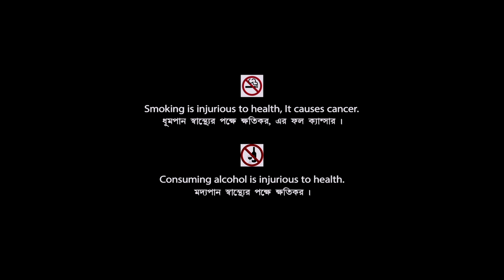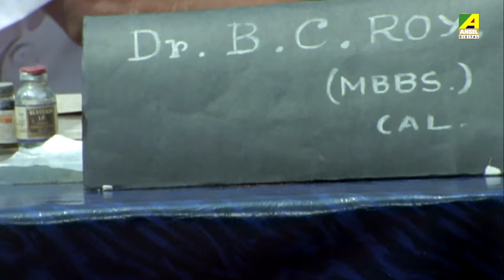Joy Maa Durga | জয় মা দুর্গা | Bengali Devotional Movie | English Subtitle | Debashree, Arun Govil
Watch the Bengali full movie Joy Maa Durga : জয় মা দুর্গা বাংলা ছবি on YouTube. The Bengali Film Joy Maa Durga was released in the year 2000, Directed by Shantilal Soni, starring Arun Govil, Debashree Roy, Abhishek Chatterjee, Arun Bandyopadhyay, Nimu Bhowmick, Debika Mitra & Others.

Movie : Joy Maa Durga
Language : Bengali
Genre : Devotional
Producer : B. N. Daga
Director : Shantilal Soni
Story : B. N. Daga
Music Director : Usha Khanna
Lyricist : Nawab Arzoo
Playback : Kumar Sanu, Anuradha Paudwal, Suresh Wadkar, Jolly Mukherjee, Srikanto Acharya, Sreeradha Bandhopadhay
Release : 2000
Star Cast : Arun Govil, Debashree Roy, Abhishek Chatterjee, Arun Bandyopadhyay, Nimu Bhowmick, Debika Mitra, Gajendra Chauhan, Rinku Ghosh, Shivangi Choudhary, Master Subhasish

Synopsis:::
Jyoti and Somu prayed to Maa Durga everyday because they don't have any child. When Jyoti is pregnant they are very happy. Kisto da is Somu's friend, he offered Somu to join the circus. For this reason Somu went to the city to join the new job. Jyoti gave birth to a boy, Raja. But Maa Durga tells Jyoti if Somu see his son then he will die, that's why Jyoti gives her child to Charu and tells her husband that his son is dead. After some days in a flood Raja fled to a jungle. He lived with all kind of animals. On the other side Abhi is rich man's son, he loved a poor girl Shobha. He wants to marry the girl but Abhi's father refused the offer. Shobha called Raja as her brother, so Raja sells his dearest elephant to a circus and gives money to Abhi's father for their marriage. And after some days when Jyoti is very ill she sees Raja. But when Somu sees his son he dies but by Maa Durgas's blessings he comes alive.